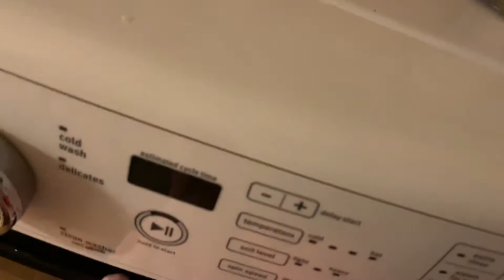Luigi gets a change